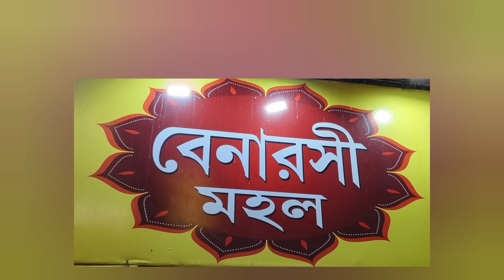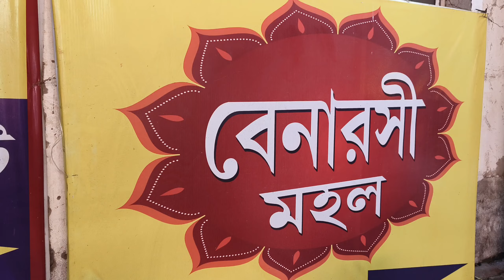Durga Puja Saree Collection @বেনারসী মহল | Durga Puja shopping | Tussar Kanjivaram Organza saree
Durga Puja Saree Collection @বেনারসী মহল | Durga Puja shopping

Benarasi Mahal
B98, College Street
Barnaparichay Market, Gate No 3
Kolkata 700007

Durga Puja Saree shopping
Durga Puja Shopping vlog
Benarasi Mahal saree collection
Best Benarasi shop Kolkata
Sriniketan Saree collection
Kolkata famous Saree shop
Organza saree collection
Kanjivaram saree
Organza saree collection
Tussar saree
Swarnachuri saree
Benarasi for wedding
wedding saree shop in Kolkata
wedding special Benarasi collection
wedding Saree collection
Saree shop in College Street
Best saree shop in Kolkata
Saree shopping
Shopping with Ananya
Ananya Chatterjee
Bangla Vlog